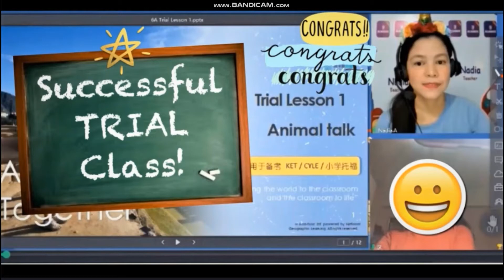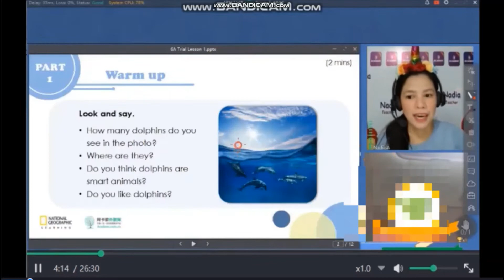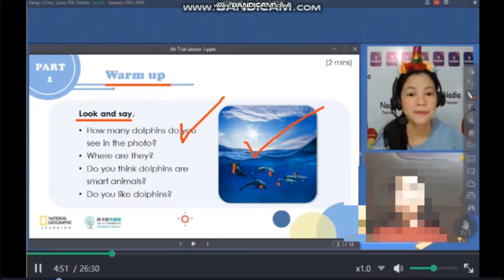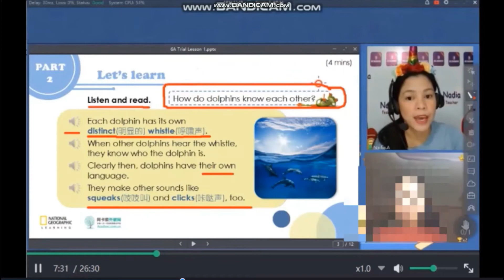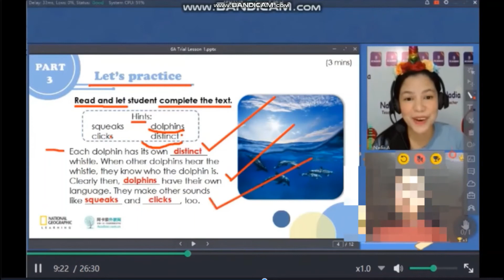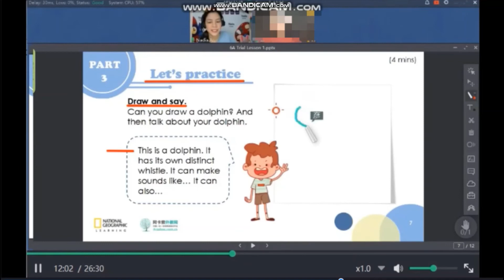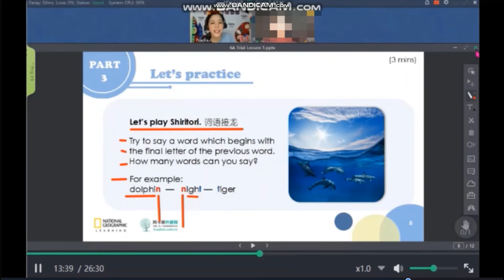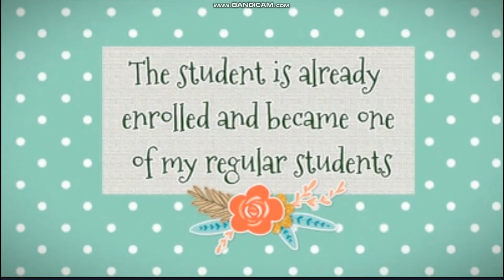Trial Class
This is one of my trial classes,para sa mga naghahanap ng idea.
Sila yung mga mag trial muna before mag enroll sa inyo.
Minsan difficult sila minsan naman madali lang,depende sa English level ng student mo.